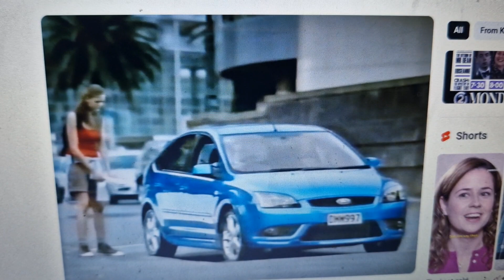Ford 2007 Ad